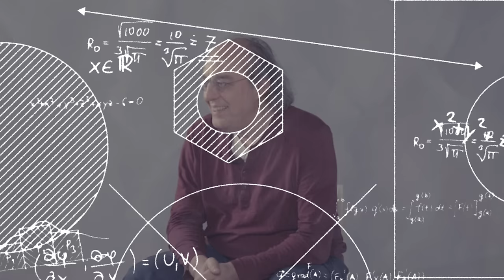Cuando el Cerebro se Rompe: Lo que la Ciencia Revela. Dr. Saul Martínez-Horta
Qué leer: 📗 Cerebros rotos: Pacientes asombrosos que me enseñaron a vivir

Únete a nuestra newsletter de Vidas Ajenas para seguir aprendiendo sobre ciencia con nosotros y estar al día del proyecto

Gracias a los miembros del canal por confiar en Vidas Ajenas. Vuestro apoyo es indispensable. Sinceramente, gracias:

MIS LIBROS FAVORITOS DE LOS PROTAGONISTAS DE VIDAS AJENAS
📕 "Inteligencia matemática. Descubre al matemático que llevas dentro"
📕 "El Gran Salto", de Gervasio Deferr
📕 Decidme cómo es un árbol, de Marcos Ana
📕 Ser madre hoy, de Miguel Noguera

QUIÉN SOY

Hola, soy Javi. Soy periodista, me encantan las mates y conversar con personas que me enriquecen. Mi motivación es el conocimiento y contribuir a mejorar el mundo desde mi pequeño pueblito, donde vivo feliz. Vidas Ajenas es un proyecto personal que empezó para vencer mi timidez y continuó por la fascinación por el ser humano. Luego a derivado hacia una defensa del conocimiento, el diálogo y la esperanza. Bucea entre nuestros reportajes y entrevistas y dime si has podido aprender algo.